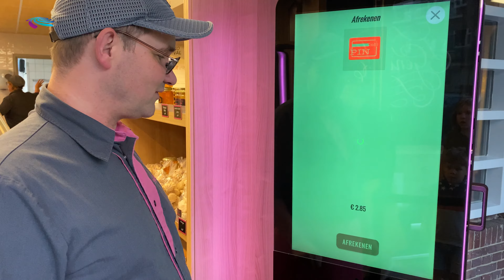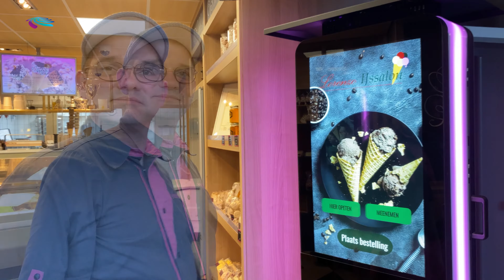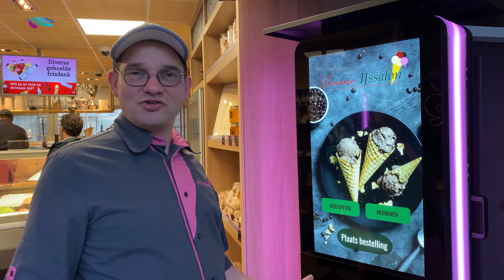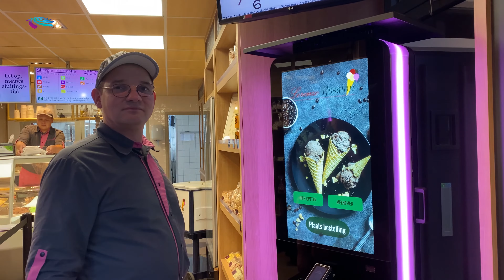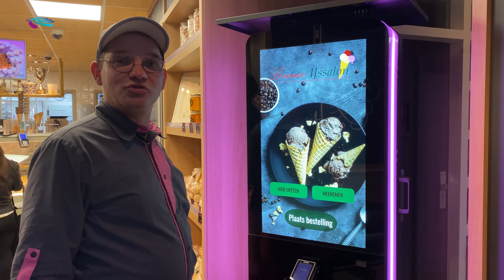Lorenzo Ijssalon: Bestelgemak binnen en buiten met Prestop's semi-outdoor bestelzuilen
Bekijk hoe Lorènz bestelgemak voor binnen en buiten naar zijn salon heeft gebracht! Ik ben langsgeweest bij Lorenzo IJssalon in Utrecht en stelde hem wat vragen over zijn redenen om twee Prestop semi-outdoor bestelzuilen te nemen en wat zijn ervaringen zijn over de zuilen en samenwerking met Prestop. Daarnaast vroeg ik wat hij na het ijsseizoen gaat doen met de zuilen.